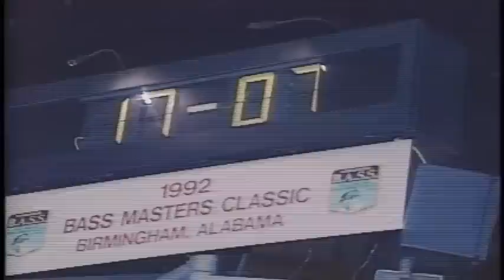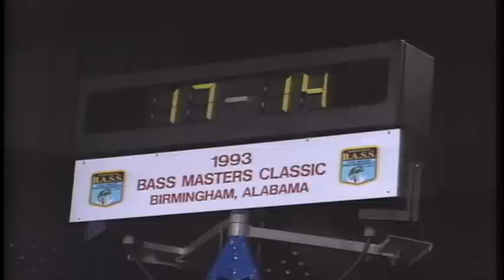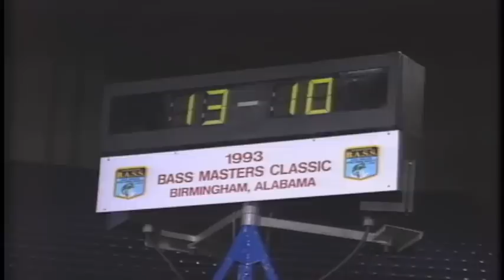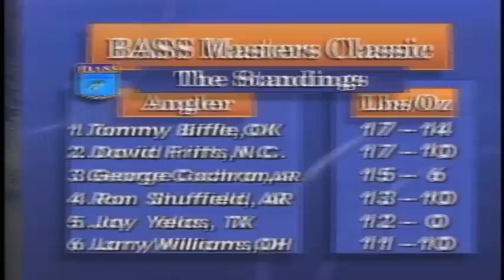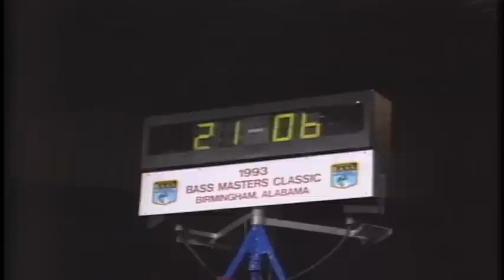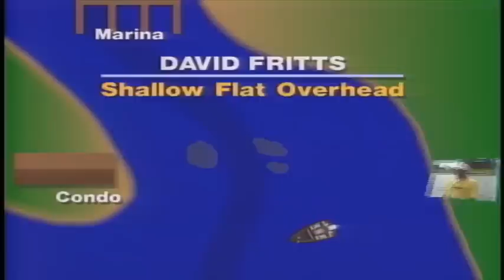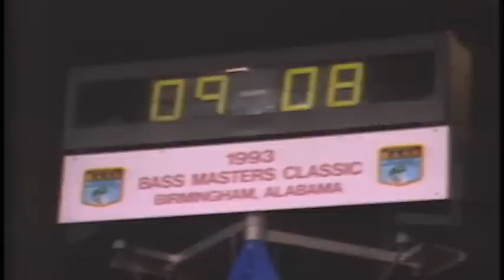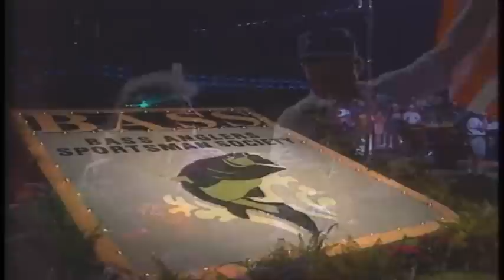1993 Bassmaster Classic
The best bass fishing anglers from across the country were ready for the 1993 Bassmaster Classic on Logan Martin Lake after seeing how well the 1992 Classic went.